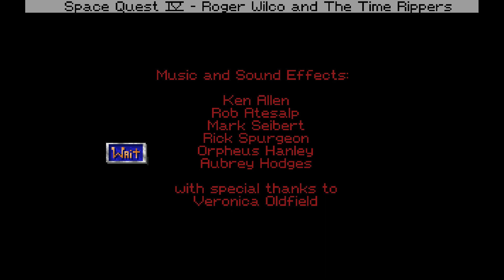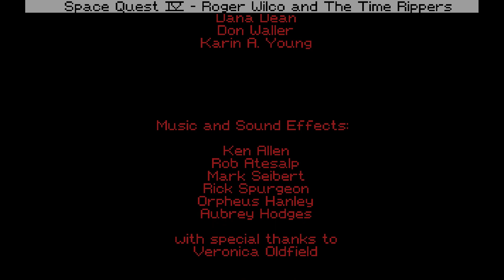6 Space Quest IV 4 Of 4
Space Quest IV: Roger And The Time Rippers (GOG PC)